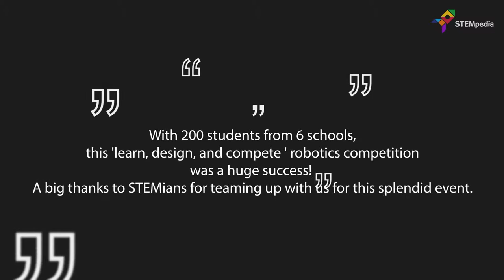Robotics Competition - Robotica '18, Coimbatore | Events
👉DIY learning becomes more joyful and interactive when students experience what they learn first-hand and use this knowledge to create on their own.

✨With 200 students from 6 schools, the 2018 edition of this competition was a huge success! A big thanks to STEMians for giving us the opportunity to team up with them for this splendid event.

Title: Piano & Sax
Artist: Joakim Karud
Genre: Hip Hop & Rap
Mood: Calm